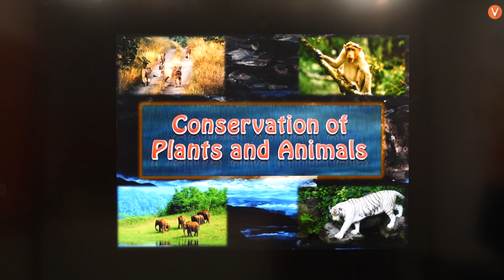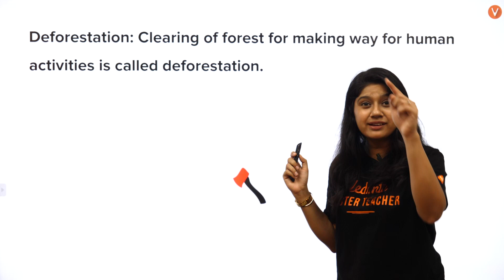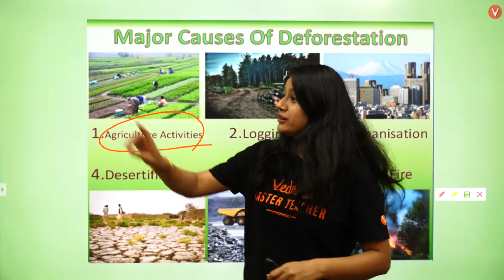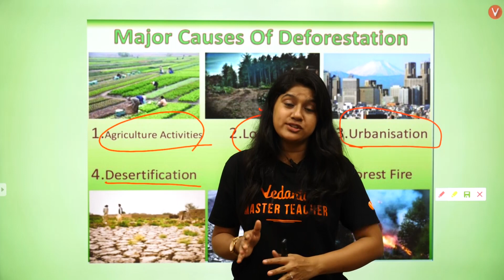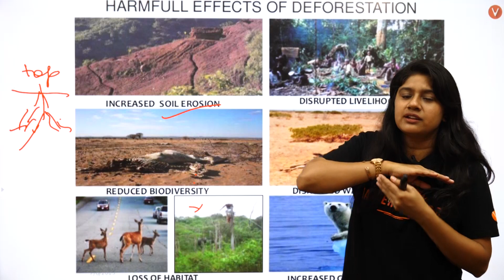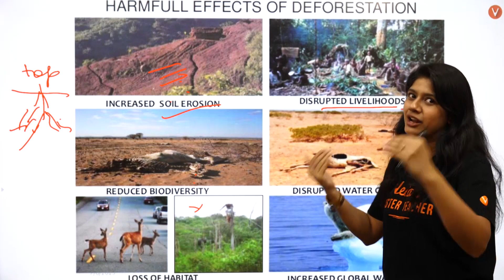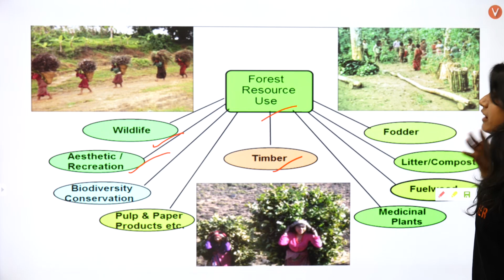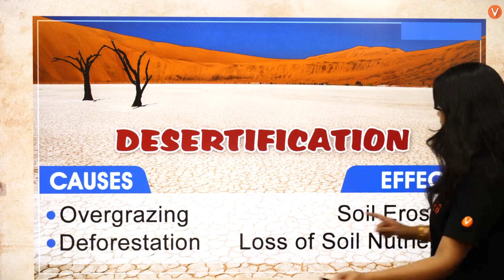How to Save Your Life? | Learn to Conserve Plants & Animals to build a Sustainable Future!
Find all the relevant links in the following -
2.